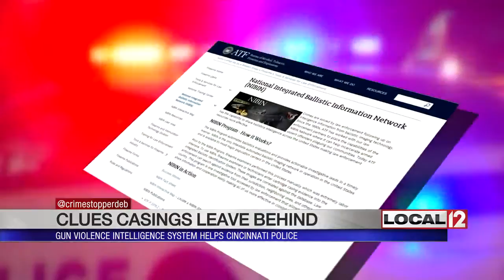Gun violence intelligence system helps Cincinnati police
CINCINNATI (WKRC) - Chicago, overwhelmed with shootings and homicides, is coming to the Tri-State to learn how the Cincinnati Police Department tracks guns.

Both shootings and homicides were down in Cincinnati in 2016, and the police department became a national model for gun violence intelligence. The ATF Task Force started collecting shell casings from a shooting scene in 2015 for a ballistic imaging system in D.C. Now, Cincinnati has its own NIBIN: National Integrated Ballistic Information Network

Other cities have NIBIN, but other cities don't work it like Cincinnati does. The crime fighting tool gets some of the credit for 2016's drop in shootings.

Lt. Col. Paul Neudigate of the CPD said, "It's technology focus on timely connection, getting shell casings in within 24 hours; quick turnaround ATF follow up so we can identify suspects".

In the NIBIN office, task force members assigned use a high speed camera with magnifying lens to enter shell casing images into NIBIN. The images are uploaded to ATF and compared with other crime scenes across the country. The crime scene connection leads to the few people doing most of the shootings. The undercover agents in the unit focus on them. It's a laser focus.

Back in July 2016, after someone shot at a police station, casings were entered into NIBIN and in 18 hours there were suspects. The gun used on Ludlow Avenue came back as a match to three other shootings linked to three men. All were charged with other gun crimes, not the police station shooting.

NIBIN solved the shootings that shattered windows in the Great American Tower. Shell casings from the freeway drive-by matched the gun used by Rayshawn Herald in a Reading Road gun battle. He pleaded guilty to federal charges for the tower shooting. Herald is off the streets for nine years.

With high tech ballistic intelligence, gunmen can no longer shoot, run away, and get away with a crime.